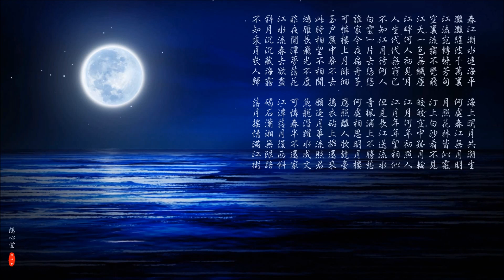【春江花月夜】 張若虛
春江潮水連海平，海上明月共潮生。
灩灩隨波千萬裏，何處春江無月明!
江流宛轉繞芳甸，月照花林皆似霰;
空裏流霜不覺飛，汀上白沙看不見。
江天一色無纖塵，皎皎空中孤月輪。
江畔何人初見月？江月何年初照人？
人生代代無窮已，江月年年望相似。
不知江月待何人，但見長江送流水。
白雲一片去悠悠，青楓浦上不勝愁。
誰家今夜扁舟子？何處相思明月樓？
可憐樓上月徘徊，應照離人妝鏡臺。
玉戶簾中卷不去，搗衣砧上拂還來。
此時相望不相聞，願逐月華流照君。
鴻雁長飛光不度，魚龍潛躍水成文。
昨夜閒潭夢落花，可憐春半不還家。
江水流春去欲盡，江潭落月復西斜。
斜月沉沉藏海霧，碣石瀟湘無限路。
不知乘月幾人歸，落月搖情滿江樹。